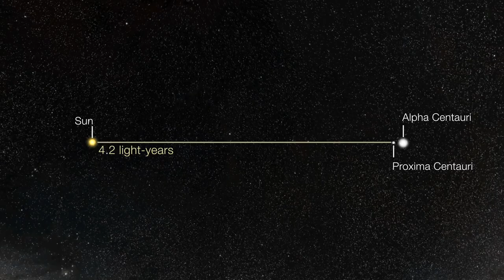Hubblecast 51: Star-forming region S 106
In this episode of the Hubblecast, we take a tour of the compact star-forming region Sh 2-106. Its hourglass shape is caused by the final, violent phases of a star's formation in the middle of the gaseous nebula. This episode explains some of the science behind Hubble's observations and brings them to life with detailed 3D computer visualisations.